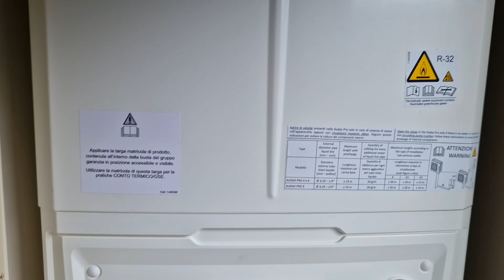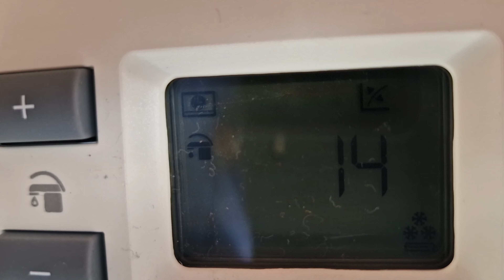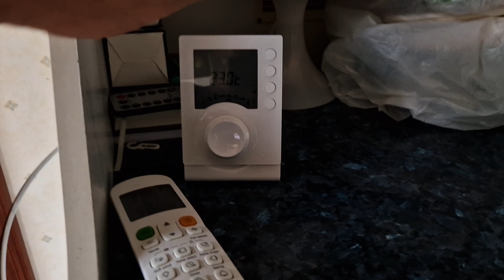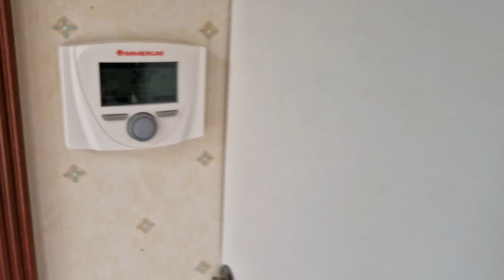Energia Off Grid: Własne źródło CWU i CO + klima = 250 kWh bez licznika i rachunków.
Dobry Projekt:
Tytułem; Darowizna